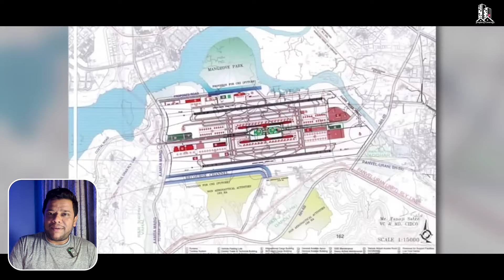Panvel karjat local train work update jun 2024 | full information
This video is about an update on panvel karjat local train work status and update.

👉 Panvel karjat tarin connectivity work update

Previous video of panvel karjat local train work update